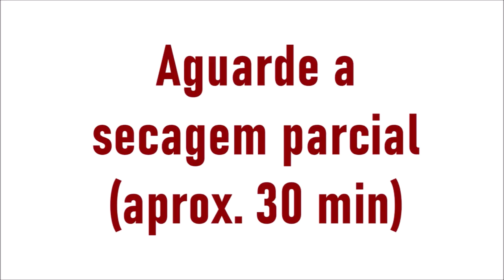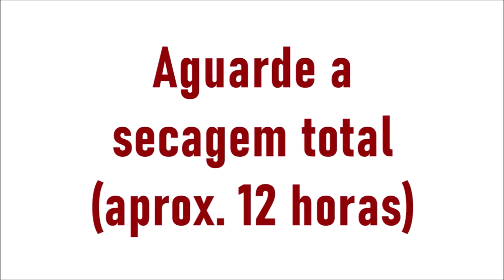Ideia fácil com TINTA RENDA da Eliane Tanelli - Flávia Martins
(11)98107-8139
Acesse o site da ELIANE TANELLI. Clique neste link abaixo: